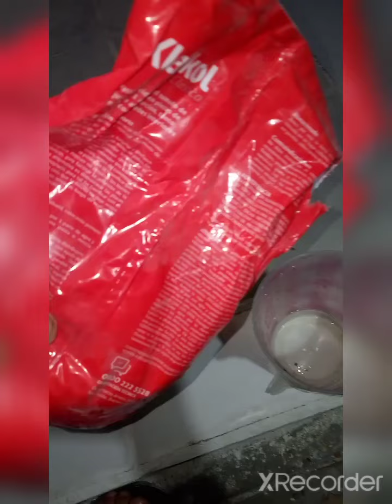colocando seramica y pastina